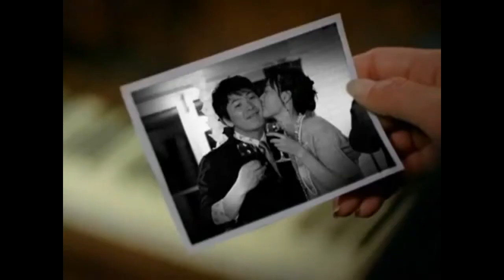K-POP 이수영 (Lee Soo young) - 휠릴리 (Whistling ) MV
K-POP 이수영 (Lee Soo young) - 휠릴리 (Whistling ) MV    (2004)

누구도 원할줄 몰랐죠.
 I didn't know how to want someone.

 이날이 오기전에 난
 Until this day come(난은 앞에 I가 있으므로,,)

 어떻게 품는줄 몰랐죠
 I didn't know how to hug someone.

 그댈 만나기 전에
 Until I meet you

 휠릴리~(이건 의성어니까 영어로 하기가 좀...)

 여기좀 볼래요
 Could you see here?

 내게로 걸어와요.

 왜잘못 가나요. 잘봐요 그녀가 아니라 나에요.
 Why you're in wrong way? Look at it. it's not her. it's me.

 얼마나 불어야 아나요.
 How long should i play it than you'll notice it.

 얼마나 커야 그대가 듣나요.
 How loud shoud it be to you to listen.

 고단한 사랑은 한번도 쉰적이 없는데.
 My lonely heart never had a break.

 언제 날 알아보나요.
 When will you notice me.

 언제나 날 사랑하게 되나요.
 When will you love me.

 그대가 나라면 참쉬운 일일텐데.
 If you are me, it will be very easy.

 이제는 멈출줄 모르죠
 Now, I can't stop.

 시작만 있나봐요 난
 I think I have only starting.

 그대밖에는 더 모르죠 배우고 싶지않아
 I don't know anything except you. I don't want to learn.

 그녀와 행복이
 Happiness with her

 날 불행하게 해요.
 makes me fell bad

 난될수 없나요 잘봐요 내안의 그대도 그대죠.
 Could I can be? Look at it the man is my mind is you.

 가슴에 돌을 더 얹어도 그리움 무게만 못하죠.
 Although I put the stones in my heart, it's lighter than missing.

 두눈이 멀게 될 순간까지 난 보고싶어.
 I want to see it until my eyes can't see.

 기다려도 올수 없나요.
 Although I wait for you, can't you come?

 그대의 내일에도 난 없나요.
 In your tomorrow isn't there me?

 그대가 오기전 가슴을 접을수 없는데.
 I can't close my heart until you come.

 정녕 잊을날 오나요.
 Does the day that I'll forget comes?

 잊으려 애쓰면 잊게 되나요.
 If I try to erase it, does it can erase?

 늘 먼저 잊는건 잊잖 그 맘부턴데.
 Always I forgot the mind that let's erase first

 날잊어야 그댈 잊을까요.
 If I erase me, could I erase you?